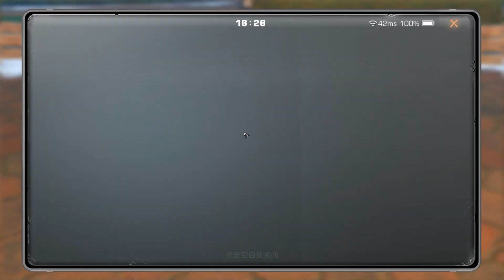明日之后：140万金条买枪口，炸得一干二净，连裤衩子都赔光了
大家好，这里是小强游戏解说YouTube官方频道！

每天我都会在这里为大家分享有趣的游戏解说，游戏攻略~
祝你早日成为大佬！

明日之后 游戏攻略 明日之后氪金抽奖 本频道制作的所有视频都符合平台的使用政策，没有任何违规行为。